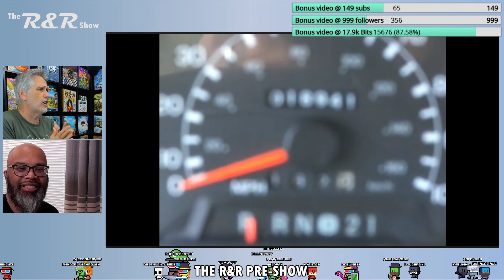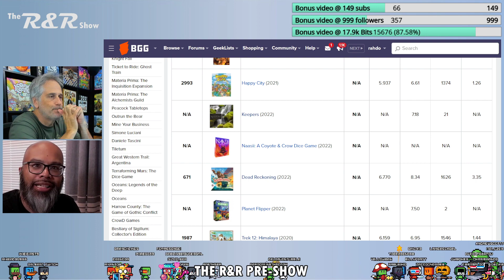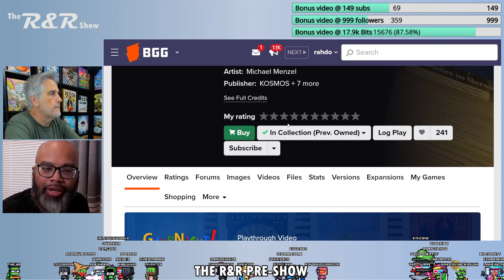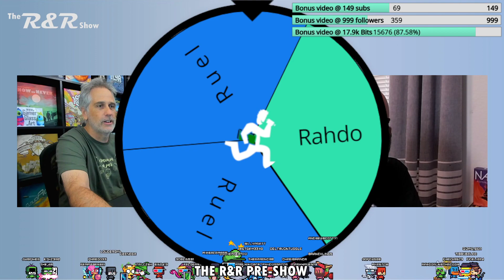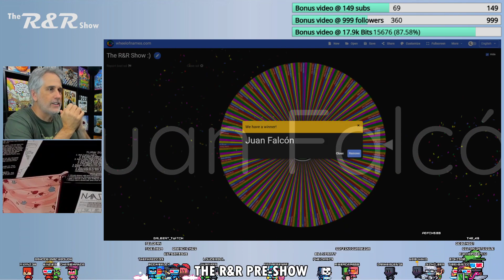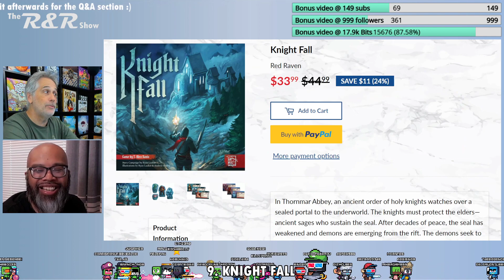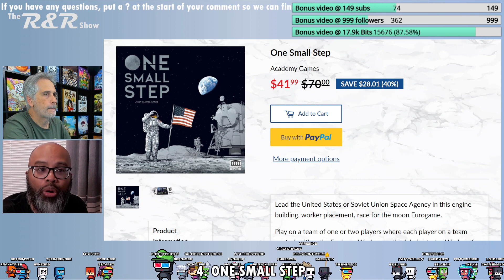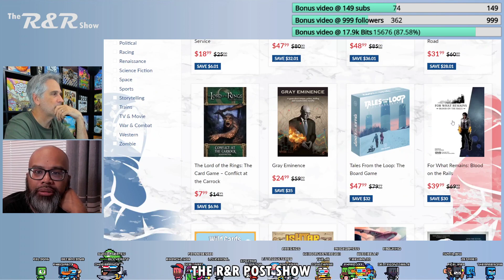The R&R Show #51 EXTENDED EDITION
A video where Ruel and I film the R&R show and do behind the scenes stuff! :)

0:00 Countdown
8:20 Chit chat (mostly RVs and feet!) :)
40:15 Ruel Ranks #1
44:57 Ruel Ranks #2
50:31 Trivia
54:24 This or That
1:10:21 Show prep
1:18:30 The R&R Show #51
Intro & contest stuff
10. Star Trek Super Skill Pinball
9. Knight Fall
8. Dice Miner
7. Marvel Remix
6. The One Hundred Torii
5. Free Radicals
4. One Small Step
3. The Founders of Teotihuacan
2. Twilight Inscription
1. Merchants of the Dark Road
1:48:40 More Games
1:52:22 Q&A
2:11:54 Outro